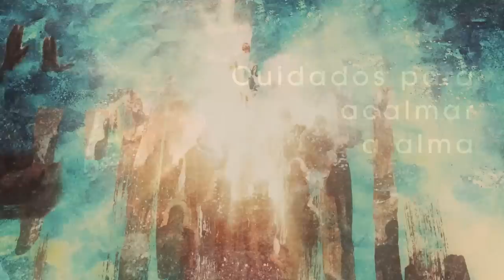Homilia Diária - Quarta-Feira 1ª Semana da Quaresma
Deus nos convida a entrar na dinâmica da conversão, que consiste em nos afastarmos do mau caminho para  acolher a pessoa de Jesus, seus ensinamentos e sinais de salvação.